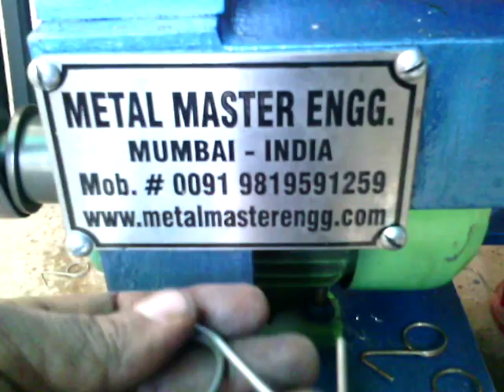curtain hook machine , lappet hook , mfd by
torsion type mandrel hook bending machine , contact shamsher singh at 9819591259